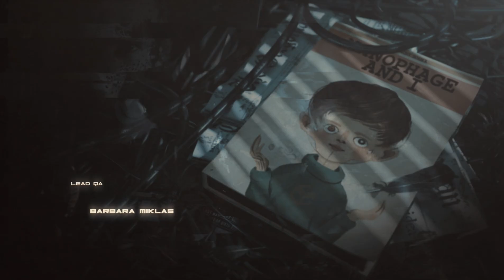Observer - Cinematic Intro Trailer (Official)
Game: Observer